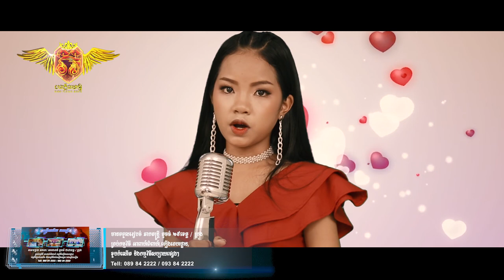ជំងឺស្នេហា - យ៉ាន ចាន់រតនា [Official Full Video]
បទ ៖ ជំងឺស្នេហា   [Original Song]
ច្រៀងដោយ ៖ យ៉ាន ចាន់រតនា
និពន្ធទំនុកច្រៀងនឹងភ្លេង៖ Bong Plerng Media
ដឹកនាំសម្ដែង ៖ បង ភ្លើង
ថតដោយ ៖ បង ភ្លើង
កាត់ត ៖ បង ភ្លើង
ជំនួយការទូទៅ ៖ វីរះ & ថាន់

Welcome To Bong Plerng Media Officail Channel
សូមអរគុណណាស់សម្រាប់ការទស្សនា

Hello! Happy. Sad and Romantic for relax feeling after you finish your work and study. so you can visit in my channel, And i will uplaod about lyric new song and old song for you to listen.
Have a good day and good healthy